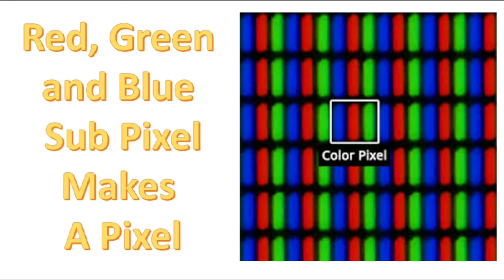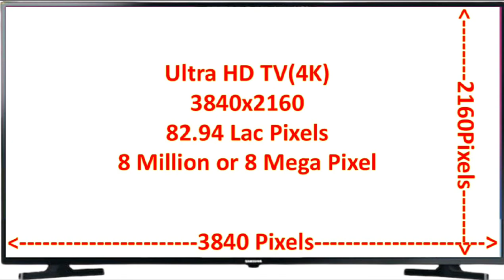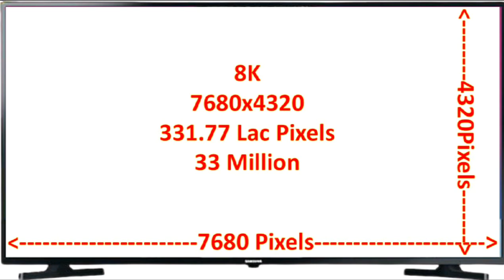Screen Resolution in TVs | What is Pixel | Display Pixels | HD, Full HD, Ultra HD, 4K and 8K Hindi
Screen Resolution in TVs | What is Pixel | Display Pixels | HD, Full HD, Ultra HD, 4K and 8K in Hindi

Dear friends,
In this video you will know what is Screen Resolution in TVs?
What are HD, Full HD, Ultra HD (4K) and 8K?. What is pixel. What is subpixel.
This is a very simple video to know all these.

Planning to buy Any TV?? Use below link to shop on Amazon, it will help the channel

Technical Raj